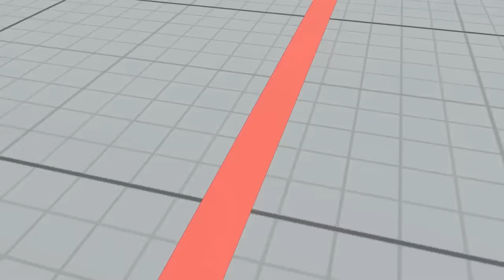SF5 Alex Day 1 Matches - TS Sabin (Alex) vs FS Fraud0noko (Nash) [720p/60fps]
Check out the Team Spooky After Hours App!